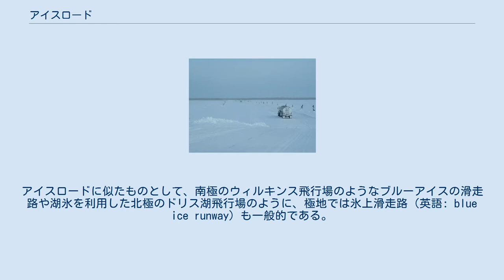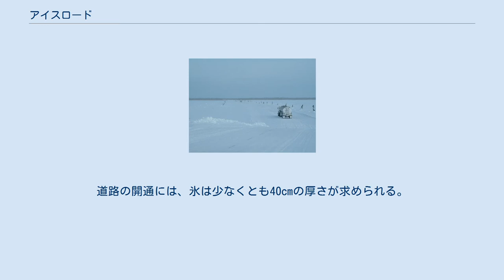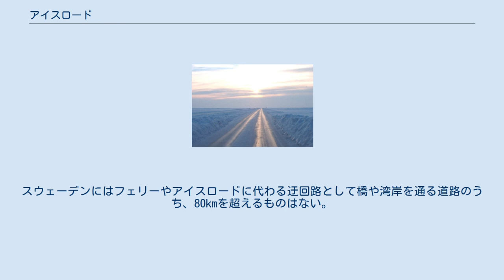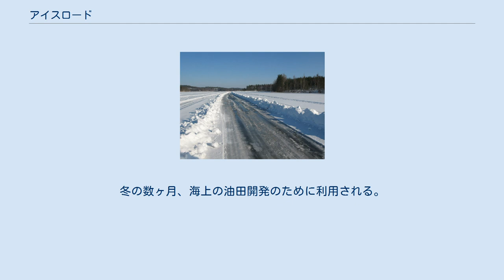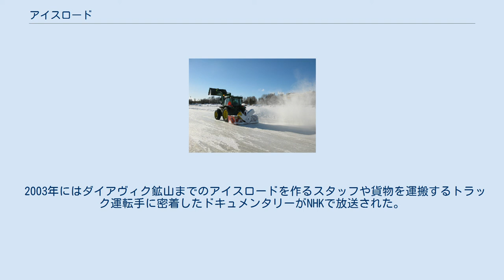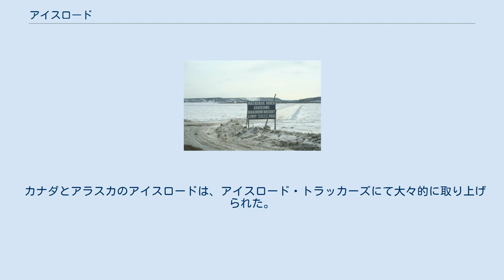アイスロード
フィンランド・サイマー湖のアイスロード アイスロード（英語: ice road）は、寒冷地において凍結した自然水面（河川や湖沼、もしくは海氷面）の上に作られる冬季限定の道路のこと。
これによって、常設道路の存在しない孤立地域への陸送が一時的に可能になる。
陸路がない場合に航空便として輸送される物資をより安価に運ぶことができるだけでなく、航空便では困難な大きい・重い貨物の輸送もできるようになる。
 アイスロードは夏場のフェリーに対応する冬季の代替輸送手段であるが、フェリーとアイスロードは毎年数週間、並行して運用される。
 ノースウェスト準州・トサイイジチックのマッケンジー川を渡るアイスロード アイスロードは木や岩、その他の障害物のない平坦でスムーズな走行を可能にする。
雪は除去され、湖を結ぶ短い陸路を連結して作ることもある。
アイスロードに似たものとして、南極のウィルキンス飛行場のようなブルーアイスの滑走路や湖氷を利用した北極のドリス湖飛行場のように、極地では氷上滑走路（英語: blue ice runway）も一般的である。
緊急着陸用の滑走路として結氷面を利用することもできる。
 こうした道路は一般に、泥炭地であったり、その他の様々な理由で通年の道路の建設が困難な地域で建設される。
冬季にはこうした障害はいくらか解消される。
例えばカナダ・ノースウェスト準州のイヌヴィックとトゥクトヤクトゥクを結ぶ区間のように、アイスロードがあることによって1年のうち数ヶ月、ほぼ水平で迂回のほとんどない走行が実現される。
 冬に水面が凍結すると、アースオーガーによって穴をあけて水を溢れさせ、路面を厚くすることでアイスロードがつくられる。
表面を除雪し、氷点下（-50℃程度）の大気に直接触れされることでより速やかに氷が厚くなる。
夏に氷が解けた後も、道路の影響を上空からブッシュプレーンの窓越しに見ることができる。
氷が光を遮って植物や藻類の成長を妨げることで、湖底に直線状に草のない部分が残るのである。
 夏季にはカーフェリーがしばしば使われる。
春と秋にはたいてい、フェリーの運航には氷が多すぎ、アイスロードを作るには少なすぎる期間が存在する。
 カナダ・北オンタリオ地方、ムースニーとアタワピスカト間を結ぶオールバニー川の冬季道路を渡る自動車。
道路の縁には目印として小さな木が植えられている。
大型車は広い間隔と低速度を維持しなければならない。
 冬季には陸地より走行するのが容易であるとはいえ、水上の道路の利用はかなりの危険を伴う。
トラックの重みで凍結面の下に波が立たないように、一般に速度は時速25kmに制限される。
波が立つと道路に損傷を与えたり、海岸線から氷が剥離するなどして危険が及ぶ可能性があるためである。
大きな湖では、気温差によって表面の氷が膨張・収縮し亀裂を生む氷丘脈が起こる危険もある。
 アイスロードは通常大型トラック（牽引自動車など）の走行する場であるが、ピックアップトラックや小型自動車、スノーモービルなどの小さな自動車も見ることがある。
 氷を主要な土木材として用いるには、特殊な建築技術が必要となる。
例えば、湖岸などの段差を越える傾斜を作るために、湖の水を汲み出し雪と混ぜて氷泥を作り、傾斜面の形にし、その後強い冷気にさらして急激に凍らせる。
摩耗して損傷した道路は、水を浅く溢れさせて凍結させ、新たな結氷面を作ることで修復する。
 2006年初頭、マクマード南極点道路を通る輸送隊。
 マクマード南極点道路は全長約1,400kmにおよぶ道路で、沿岸部のアメリカのマクマード基地と南極点にあるアムンゼン・スコット基地を連絡する。
この道は雪をならしクレバスを埋めることで作られたが、舗装はされていない。
道路を示すために旗が立っている。
 アメリカ合衆国南極プログラムは南半球の夏季に2本のアイスロードを保全している。
1本はロス棚氷のペガサス滑走路へのアクセスを確保するもので、マクマード基地から滑走路までの距離は約22.5kmに及ぶ。
もう1つの道路は海氷上のアイス・ランウェイに至る道で、長さは氷の安定性などの諸条件によって毎年変動する。
こうした道はマクマード基地やスコット基地、アムンゼン・スコット基地への物資の補給に重要な役割を果たしている。
 史上最古のアイスロードは1930年代にカナダ北部に建設された。
航空便では荷が重すぎ、非凍結時に標準規格の道路を造るには土壌がぬかるみすぎている地域において、トラクタートレインと呼ばれる重い荷物を牽引する採鉱用のキャ...